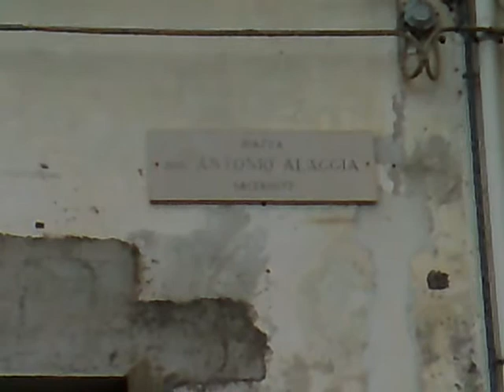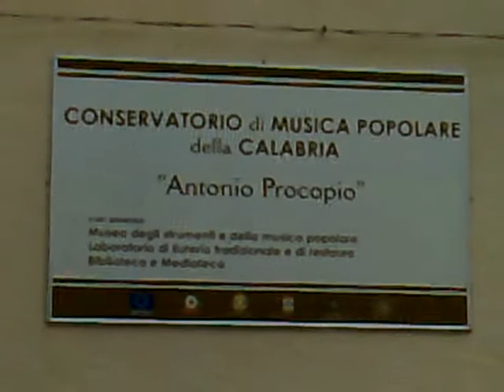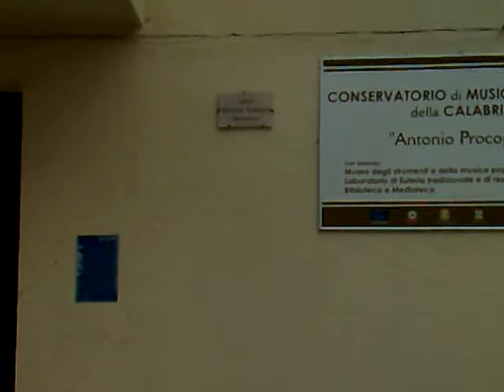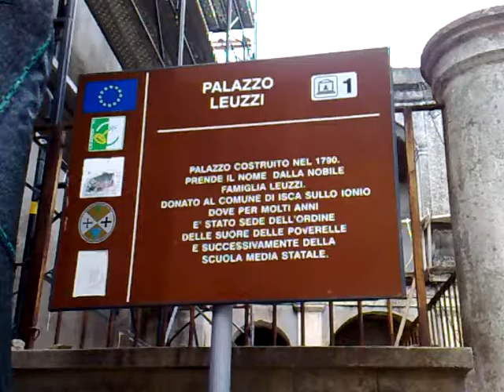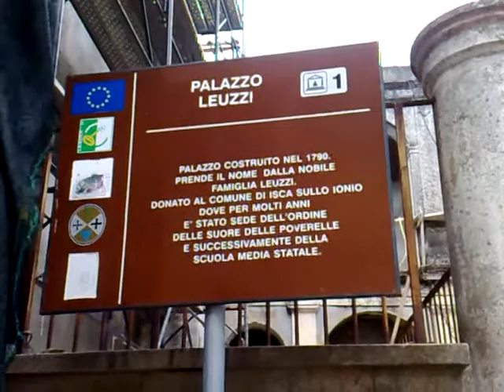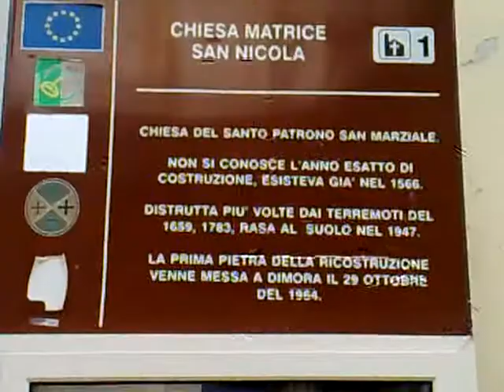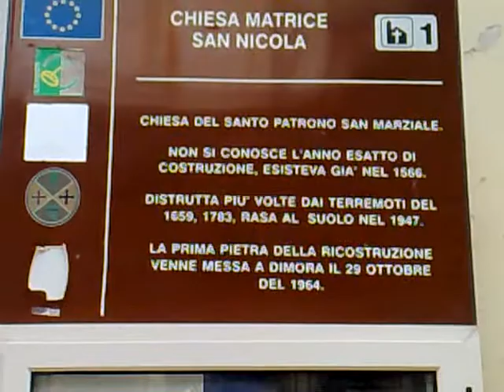tele video catanzaro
isca sullo ionio borgo storico seconda parte